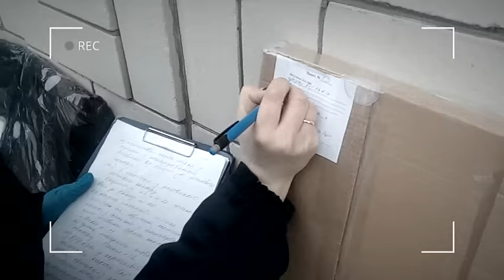Донька випадково видала батька поліцейським на Сумщині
Курйозний випадок - на Сумщині. У Конотопі 10-тирічна дівчинка видала поліції власного батька! Чоловік облаштував схованку в її улюбленій іграшці. Що він там ховав? Тільки подивіться
Це - 10-тирічна дівчинка розповідає поліції про свого батька. У пакетиках, про які говорить дитина, він ховає наркотики. Дівчинка показує свою улюблену ляльку. І навіть у ній - схованка із зіллям